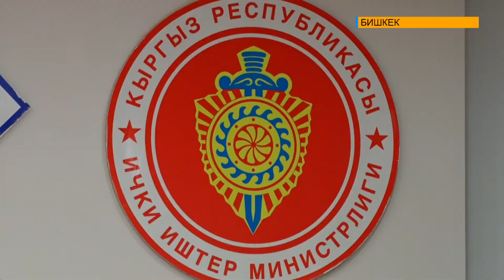Ала качуудан кыйылган өмүр. Каргашалуу окуянын чоо жайы